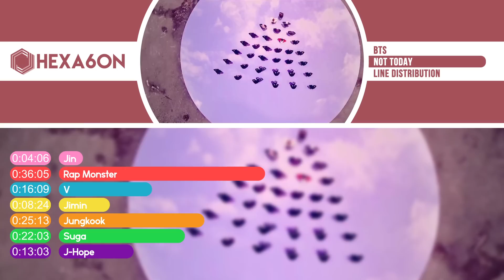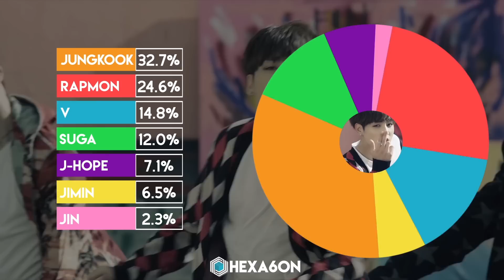BTS - Not Today Line Distribution (Color Coded) *CORRECTED*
What is the line distribution like for BTS Not Today?